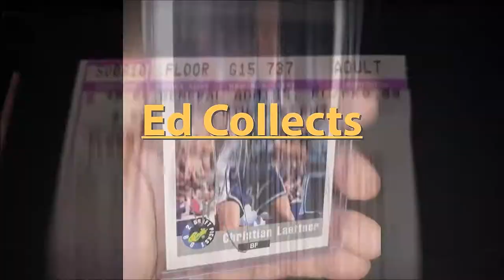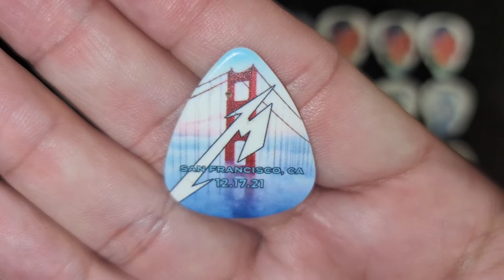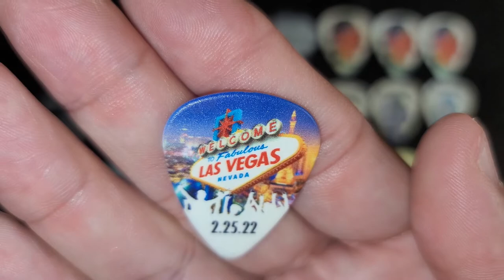My Metallica Guitar Pick Collection - Updated 2022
In this video I am showing off my small Metallica guitar pick collection.  I got all of these on my own at concerts that I went to.  None are for sale or trade, sorry.  I love them too much and went through so much pain to get them.